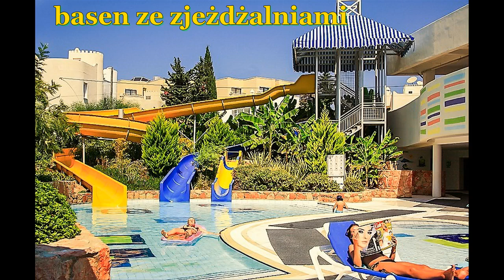La Blanche Resort Turcja, Bodrum, Turgutreis